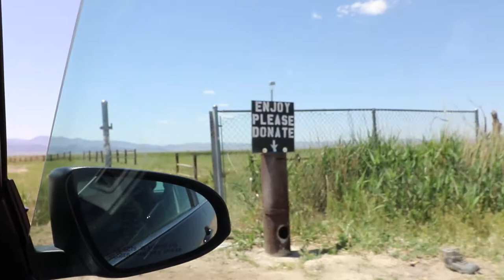THE VLOG IS BACK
THE VLOG IS BACK! We headed to the Hot Springs in Meadow Utah to kick off our boys trip. Sorry that it has been so long, sometimes life gets in the way of dreams. Never give up on your dreams. Anything is possible!

MY EQUIPMENT
DEAD CAT FOR MIC➜
BENDY TRIPOD➜
MOUNT FOR BENDY TRIPOD➜
MY DRONE➜